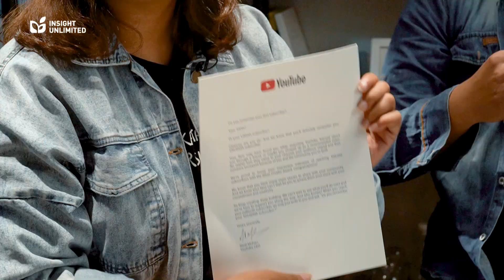THANK YOU for 100,000 subscribers 🥳🥳🥳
lagurohanikristen lagurohani saatteduh pujianpenyembahan praiseandworshipsongs After about a decade of creating content on this channel, there came a day when we finally got this silver play button. We would like to thank all our insight unlimited friends who have supported us since day one. Hopefully in the future we can continue to provide content that can have a positive impact on every pair of eyes watching it. Thank you for the love. God bless you! 💙

[Insight Unlimited Kota Kasablanka]
Mall Kota Kasablanka, 3rd floor.
South Jakarta
Mon - Fri open at 11 - 07 PM
Sun open at 08 - 06 PM

[Insight Unlimited Sutera Hall & Upperroom Jakarta]
SUNDAY ONLY
7:30 - 1:30 PM

Production by Inside Indo